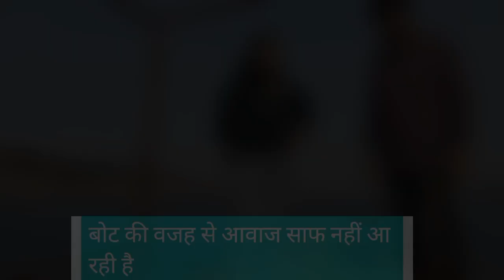Neha Ne Propose Kar Hee Diya nehavishalvlogs banaras gangaghat Vlog no 258